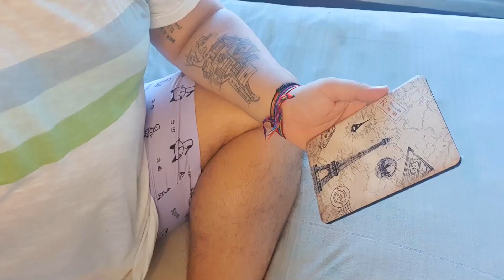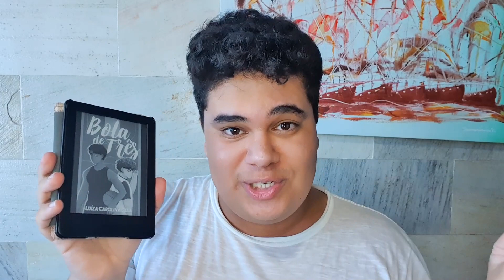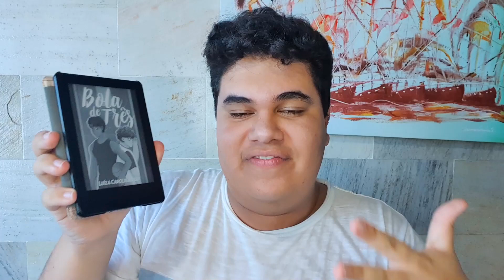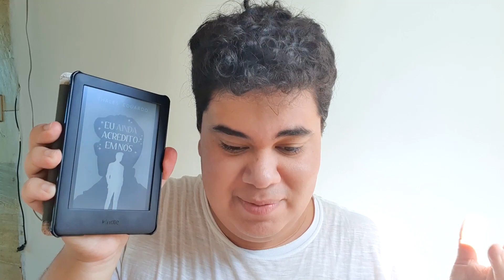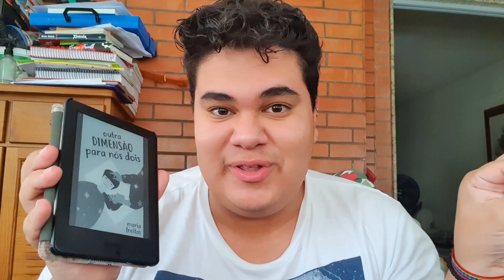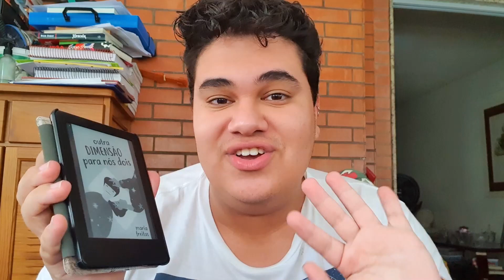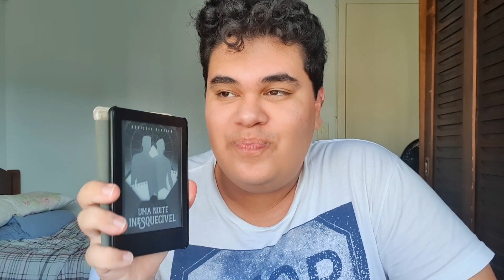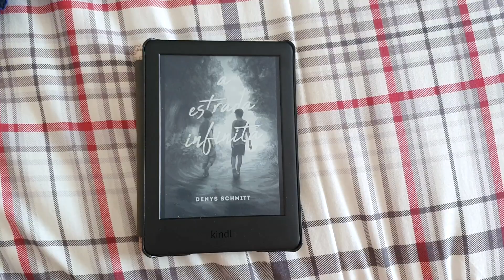VLOG DE LEITURA I LENDO 5 CONTOS NACIONAIS EM 5 DIAS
No vídeo de hoje, vocês vão me acompanhar durante 5 dias lendo só contos nacionais, bora ver no que deu?? Tem conto com representatividade, com romance, com sofrência e até com uma pegada sobrenatural, e tudo isso de autores nacionais e independentes!

💸 Compre qualquer coisa na Amazon usando meu link e ajude o canal:
Minha wishlist:

00:00 Introdução
03:40 1° conto
08:05 2° conto
12:29 3° conto
17:25 4° conto
22:17 5° conto